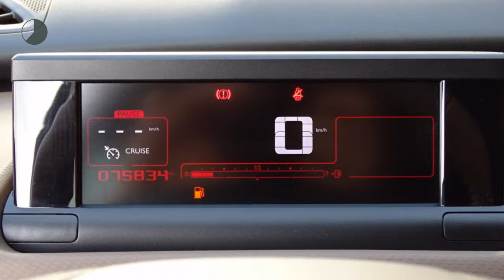Citroën C4 Cactus 1.2 VTi Shine (CAMERA!!/NAV./Climate/PDC/16''LMV)